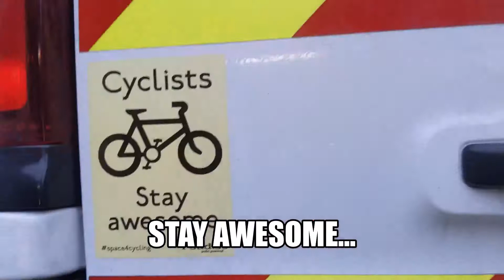Winter Mountain Biking in England - Singlespeed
A short video I created last year...a slightly wetter version of my usual loop :)